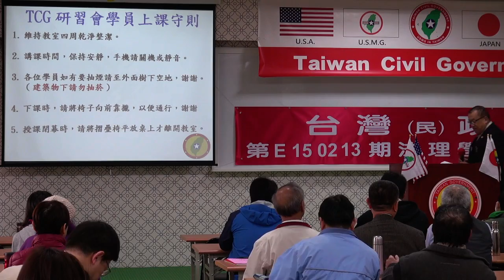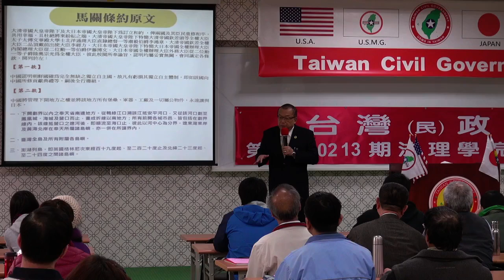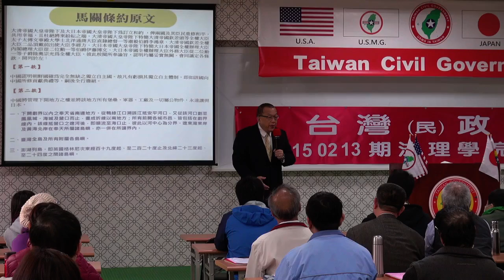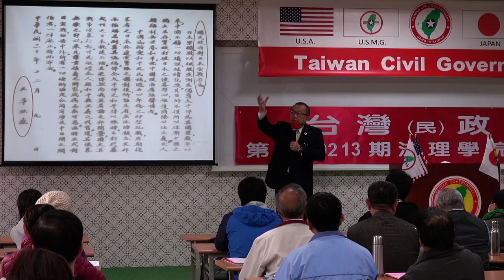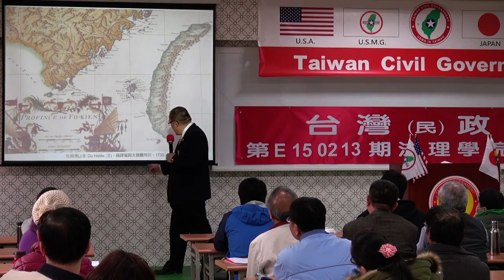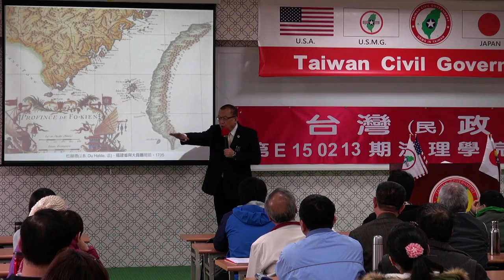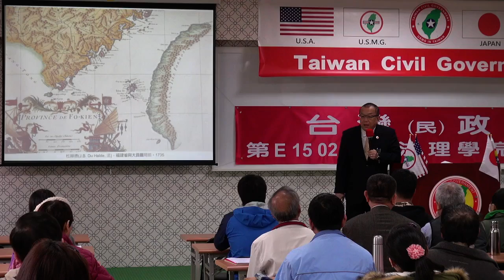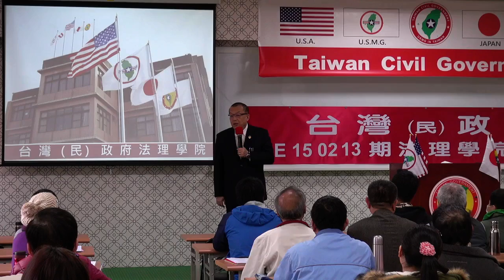150214-與秘書長有約-林志昇-台灣民政府第E150213期法理學院初級班